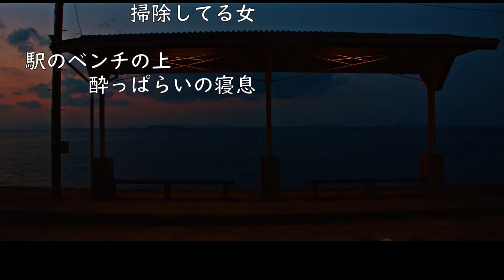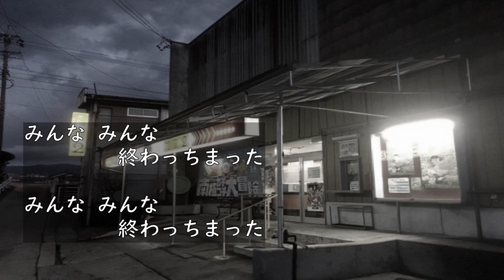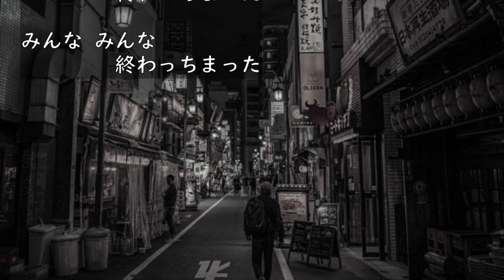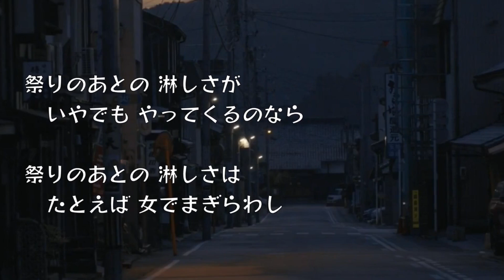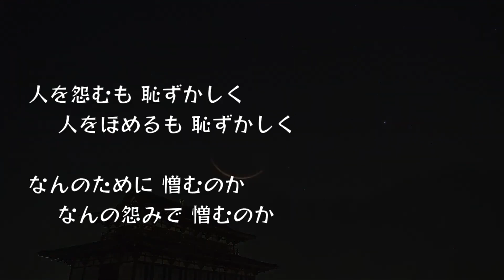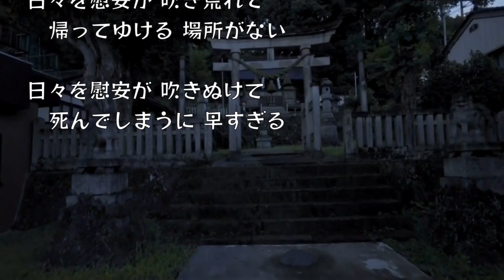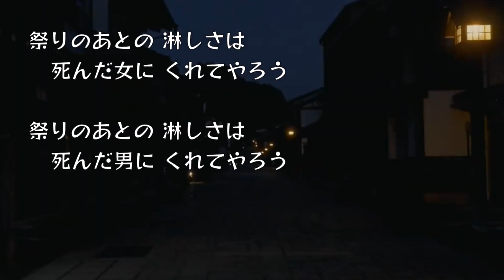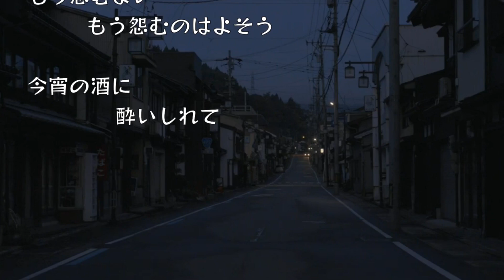吉田拓郎／白夜(2016Live)・祭りのあと('90,Album 176.5)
【目次】
0:00 白夜(2016Live ver.)／詞：松本隆、曲：吉田拓郎
4:31 祭りのあと('90,Album 176.5)／詞：岡本おさみ、曲：吉田拓郎

【歌詞】
🎵白夜(2016Live ver.)／詞：松本隆、曲：吉田拓郎

風が凪いだ 空に旗は 動かないし
客が降りた 汽車は鎖につながれる
映画館の椅子を 掃除してる女
駅のベンチの上 酔っぱらいの寝息
みんな みんな 終わっちまった
やっぱり君も 帰っちまった
今夜は とっても白いよ

閉じた店の 窓に厚い 布が貼られ
人のいない路地を 風が渡り歩く
自由だった街の 祭り騒ぎ失せて
赤や青の信号 虚しさだけ照らす
時代と共に 去っちまった

世代なんか嘘さ 夢と笑え ホロ苦い若さ
みんな何処へ 消えた旧い 親しい友よ
ゆうべ見た夕陽 赤いトンボたちよ
星は巡り今夜 白い闇の夜だ
立ちつくすぼくを 置き去りにして

🎵祭りのあと('90,Album 176.5)／詞：岡本おさみ、曲：吉田拓郎

祭りのあとの 淋しさが いやでも やってくるのなら
祭りのあとの 淋しさは たとえば 女でまぎらわし
もう帰ろう もう帰ってしまおう
寝静まった 街を抜けて

人を怨むも 恥ずかしく 人をほめるも恥ずかしく
なんのために 憎むのか なんの怨みで憎むのか
もう眠ろう もう眠ってしまおう
臥待月(ふしまちづき)の 出るまでは

日々を慰安が 吹き荒れて 帰ってゆける場所がない
日々を慰安が 吹きぬけて 死んでしまうに早すぎる
もう笑おう もう笑ってしまおう
昨日の夢は 冗談だったんだと

  僕は僕なりに自由に振るまってきたし
  僕なりに生きてきたんだと思う
  だけど だけど理由もなく
  めいった気分になるのはなぜだろう

  なんだか自由になったように
  意気がっていたのかも知れないんだ
  まにあうかもしれない 今なら
  今の自分を捨てるのは 今なんだ

祭りのあとの 淋しさは 死んだ女にくれてやろう
祭りのあとの 淋しさは 死んだ男にくれてやろう
もう怨むまい もう怨むのはよそう
今宵の酒に 酔いしれて